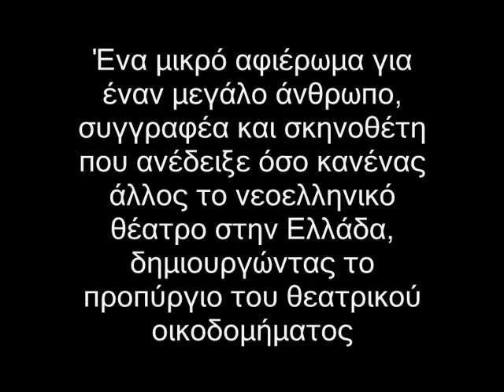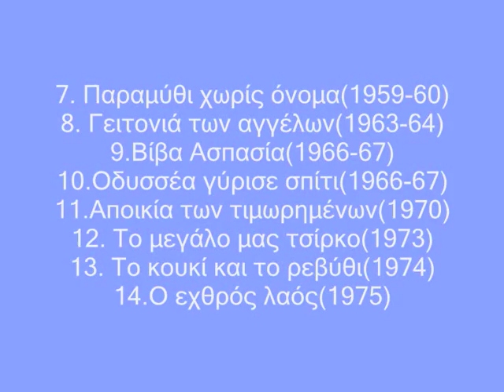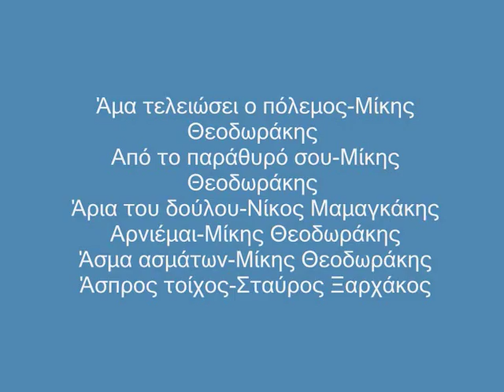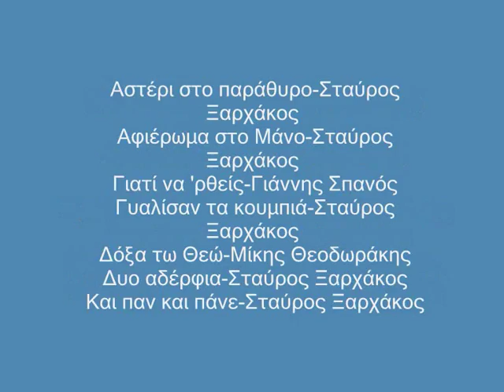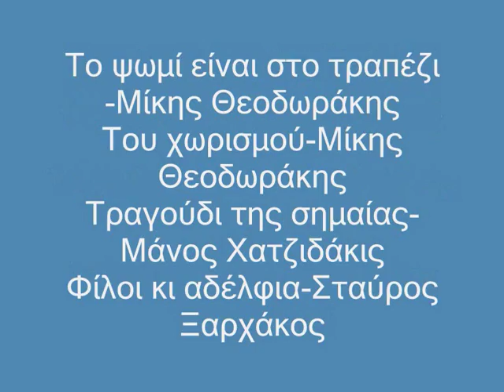ΙΑΚΩΒΟΣ ΚΑΜΠΑΝΕΛΛΗΣ 1922-2011.wmv